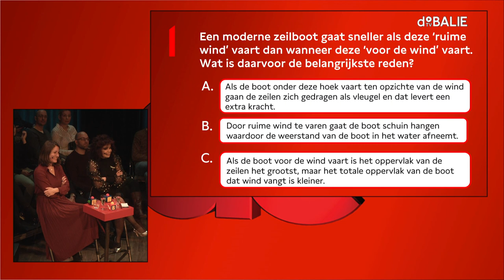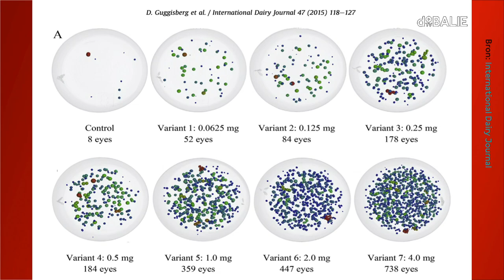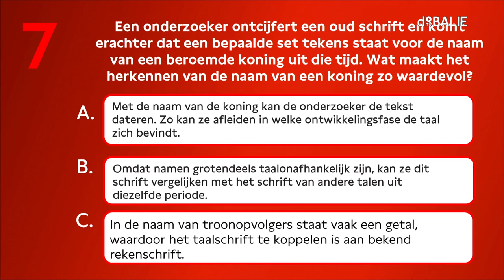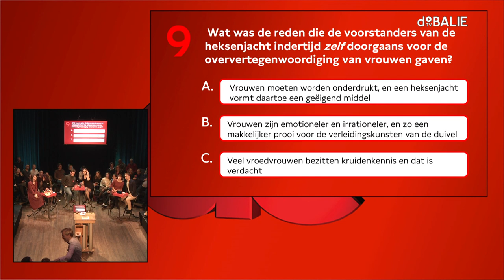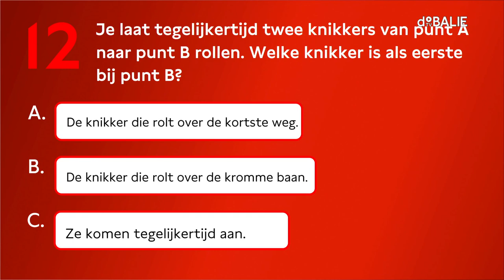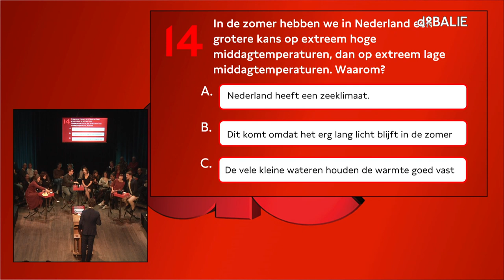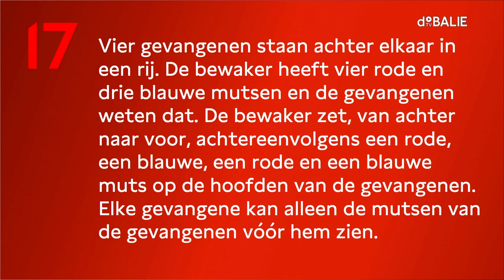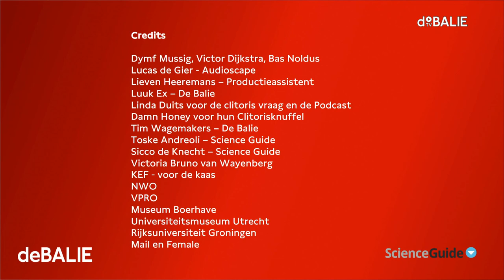De Nationale Wetenschapsquiz 2019 met o.a. Belle Derks, Casper Albers & Gideon Koekoek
De leukste wetenschappelijke quiz van Nederland gaat door! Op derde Kerstdag krijgen in De Balie zes knappe koppen de lastigste vragen voorgelegd over hoe de wereld om ons heen werkt. Want op NPO 2 mag De Nationale Wetenschapsquiz gestopt zijn, ScienceGuide en De Balie gaan er gewoon mee door. In drie teams strijden onderzoekers van hogescholen en universiteiten tegen elkaar.

Uiteraard heeft de Nationale Wetenschapsquiz ook een vakkundige, strenge doch rechtvaardige jury. Deze bestaat dit jaar uit niemand minder dan aartsvader van de quiz Hein Meijers, voorzitter van de sectororganisatie van wetenschapsmusea (VSC) Alex Verkade en werkte mee aan eerdere edities van de quiz. Het derde lid van de jury is directeur van het Studium Generale en het Public Engagement team van de Universiteit Utrecht Maud Radstake